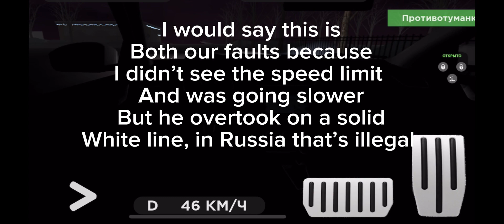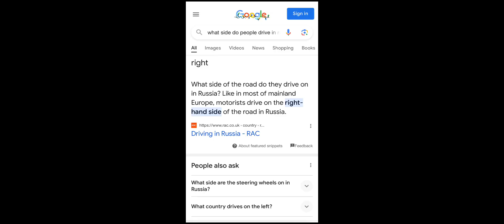Bad Drivers Of Russia #1 (Roblox Edition)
Clips of some of the worst drivers in (Roblox) Russia!

Sub for some Coca Cola